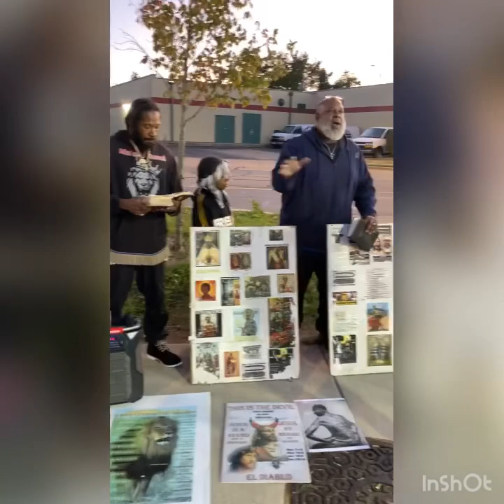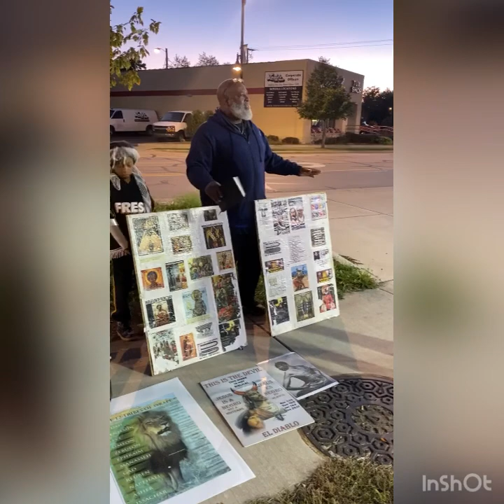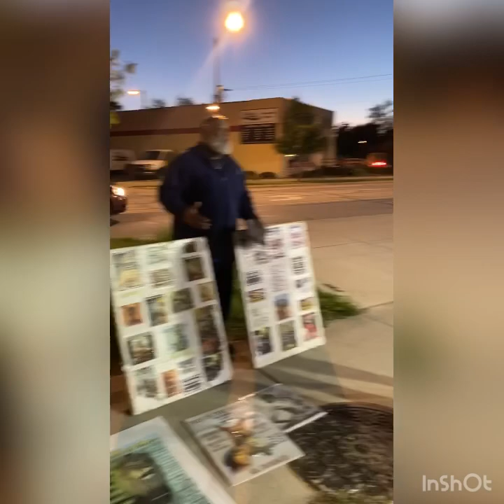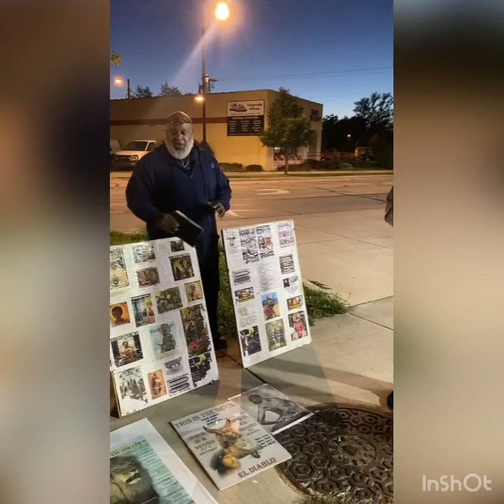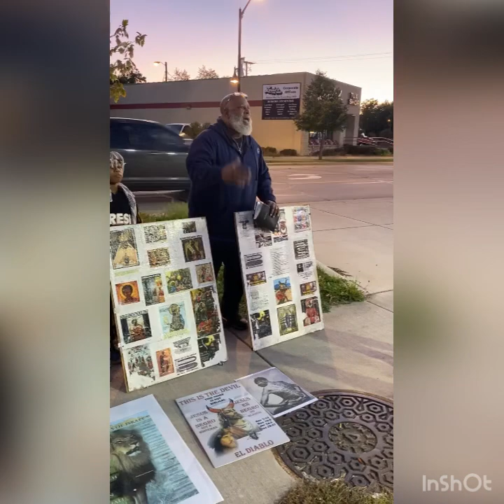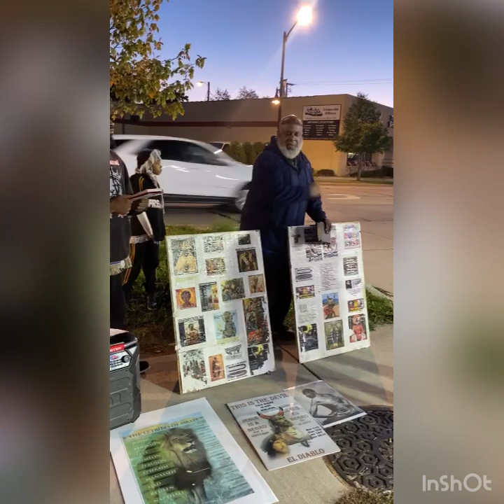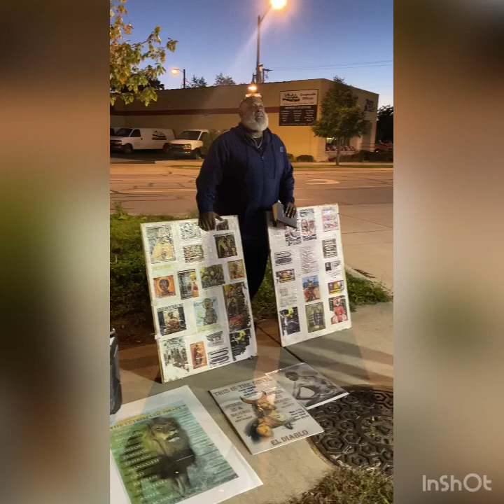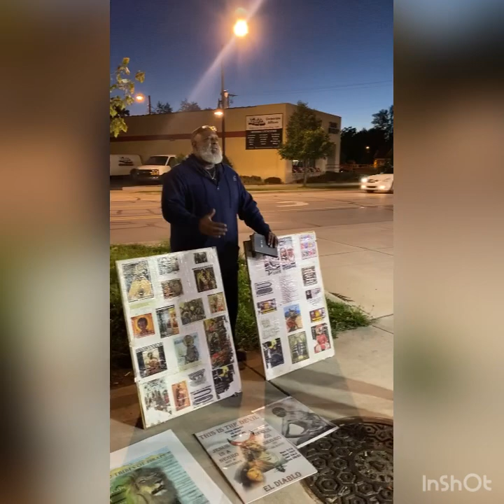christian pastors have starved the sheep